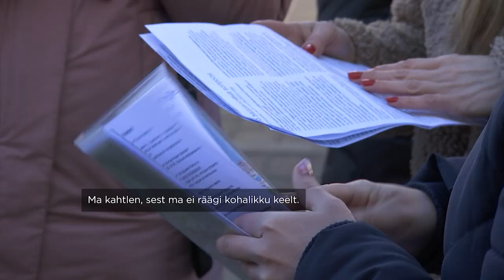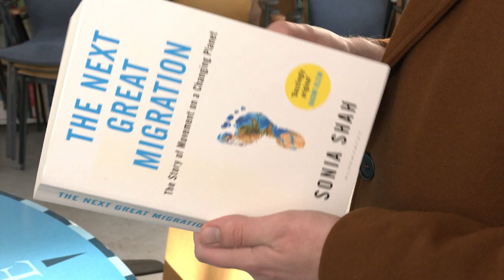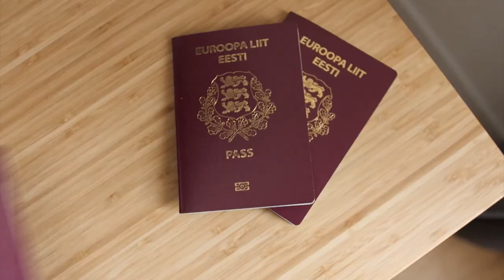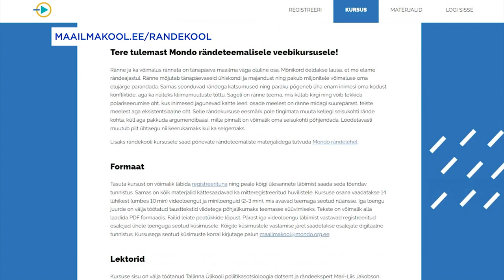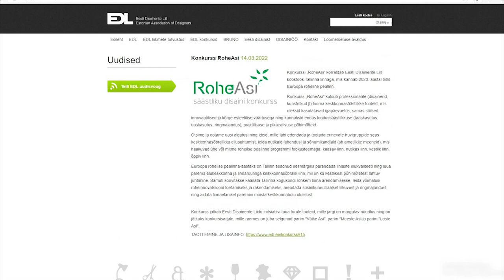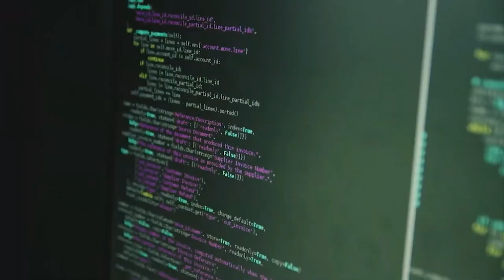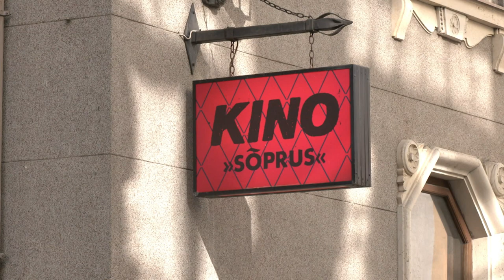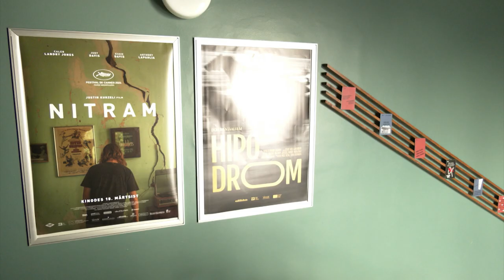17.03.2022 - Tallinna uudised